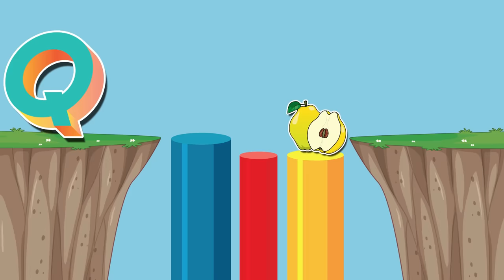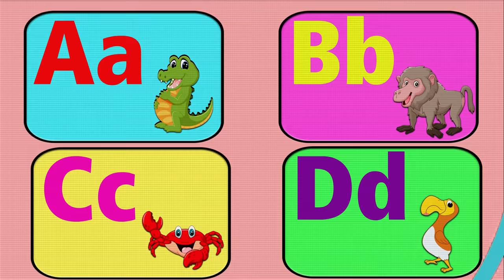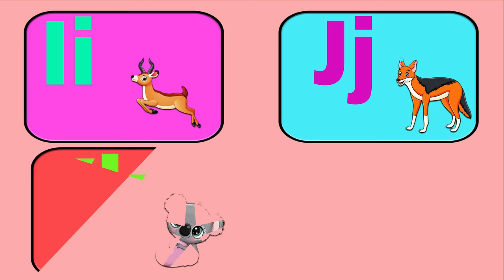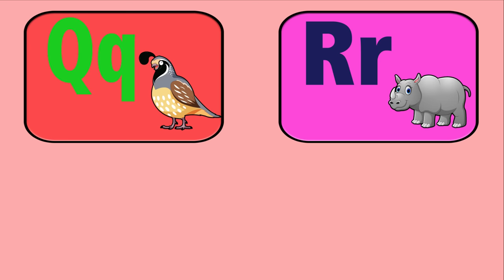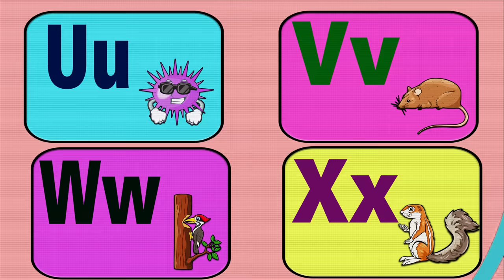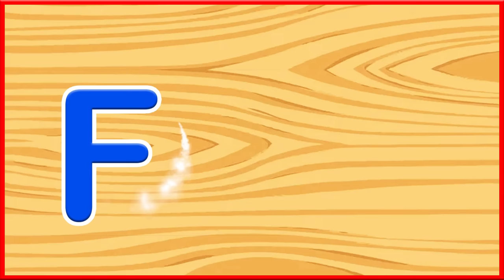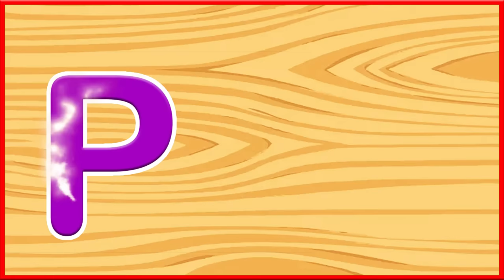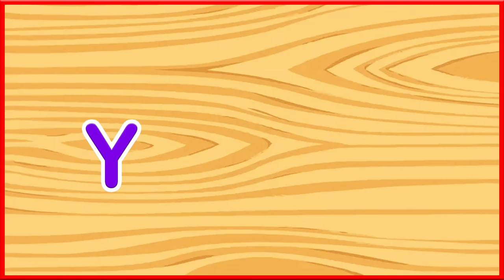Preschool Learning Videos for 3 Year Olds | ABC And 123 Learning Videos | Learning Videos For Kids